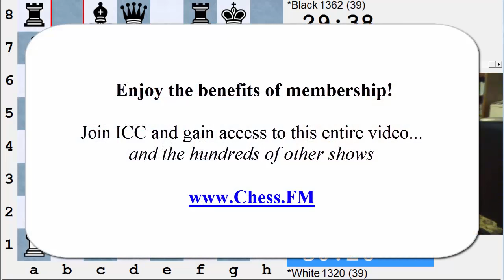NM Heisman's "Improve Your Chess" at Chessclub.com - 2016-12-28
Critical K&P Endgame Moves Played Instantly
White misses several thematic tactics near the end of the opening and instead ends up losing a pawn. In a bishop of opposite colored middlegame Black simply hands back the pawn into an even endgame. White then fails to find the answer to flawed trap and ends up losing a piece for two pawns. However, Black is unable to find the right path to victory and settles for a drawn king and pawn endgame. Despite the fact that both sides had been playing at a reasonable pace, they incomprehensibly speed up in the king and pawn endgame. First Black blunders into a loss but White immediately blunders back into the draw, so draw it was.